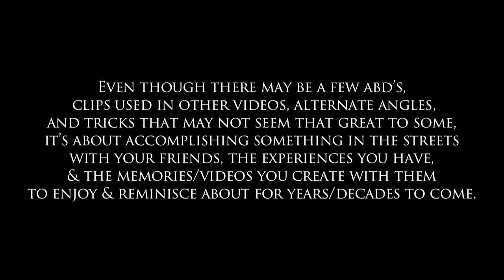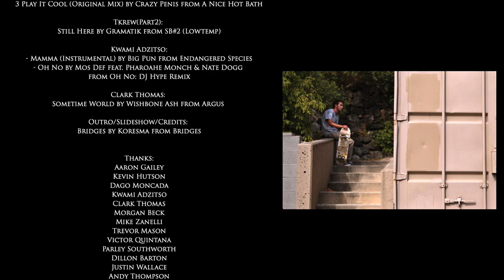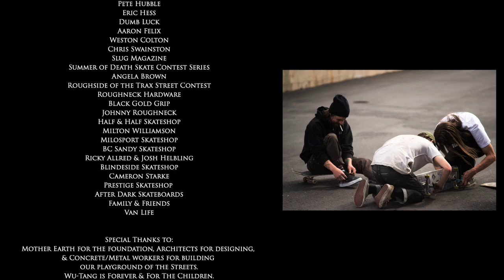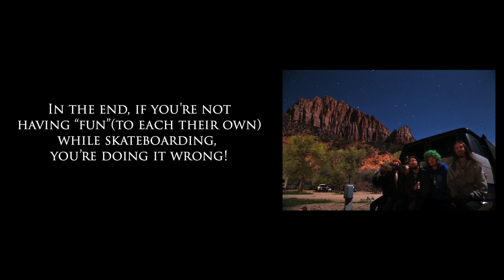Transcend 3 - Full Length Skateboard Film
Eric Ferguson presents Transcend 3, the third full length independent homie skate video from the local Transcend crew out of Salt Lake City, Utah. During the same time as this video, Aaron Gailey, Clark Thomas, and I were dedicating the majority of our filming to the AD Skateboards film “After Dark,” so our footage isn’t nearly what it could have been here. On top of that, Kevin Hutson moved away early on and others were busy with work/life. With the limited time we did have together, we had great times and still stacked enough footage to create a full length. The addition of Kwami Adzitso on some sessions, as we were filming a solo part for him called AOTG, was an inspiration for myself and others, as his energy & positive perspective brought & still brings joy to those around him, not to mention his sick style & quality of skateboarding. This group of homies skate for the passion and love of skateboarding, and the amazing times, people, and environments we all experience out in the streets, which creates awesome footage to develop into a skateboard film. I'm very grateful to have been able to film and edit their skateboarding into a film we all will enjoy.

Even though there may be a few abd’s, clips used in other videos, alternate angles, and tricks that may not seem that great to some, it’s about accomplishing something in the streets with your friends, the experiences you have, & the memories/videos you create with them to enjoy & reminisce about for years/decades to come.

Parts by times (links):
1. Intro - 0:00
2. Aaron Gailey & Kevin Hutson - 4:21
3. Dago Moncada - 9:02
4. Homies/OGs/AfterDark - 12:51
5. Northwest Trip 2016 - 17:40
6. Transcend Krew (Part 1) - 21:06
7. Transcend Krew (Part 2) - 26:10
8. Kwami Adzitso - 29:36
9. Clark Thomas - 34:18
10. Outro/Credits/Slideshow - 40:36

Skaters:
- Main: Aaron Gailey & Kevin Hutson, Dago Moncada, Kwami Adzitso, & Clark Thomas.
- Tkrew (Part 1): Morgan Beck, Eric Ferguson, Mike Zanelli, Trevor Mason, & Victor   Quintana.
- Tkrew (Part 2): Parley Southworth, Dillon Barton, Justin Wallace, & Andy Thompson
- NWtrip 2016: Jason Clifton, Eric Ferguson, Josh Mohs, & Justin Newton.
- Homies/OG’s/AfterDark: Miguel Partida, Isaiah Sanchez, ”Big Bird” (Joshua O’Reily), Dio Marquez, Izaak Cameron, Mike Murdock, Tully Flynn, Milton Williamson, Jason Gianchetta, Colin Brophy, Sam Hubble, Jared Smith, Erik Jensen, Mark Judd, Caleb Orton, Random Homie (?), Rod, Dylan McClellan, Evan Guerzon, Isaiah Sanchez, Mike Murdock, Sam Hubble, Jake Davis, Sean Hadley, Mark Judd, & Caleb Orton.

- Filmed & Edited by Eric Ferguson.
- Filmed from November 2015 to September 2016.
- Filmed mostly with the Sony A7Sii & VX1000
- Additional Filming by Erik Jensen, Mark Judd, Josh Mohs, Caleb Orton, Clark Thomas, Morgan Beck, Dago Moncada, Parley Southworth, & Milhouse Williamson.

- Photography & Titles by Eric Ferguson.
- Additional Photography by Niels Jensen, Kevin Hutson, Dago Moncada, & Jason Clifton.

Intro Guest Skater: Joe Chavis

NWtrip 2016 & Kwami Adzitso parts’ were originally released as solo videos online.

- Intro: The Combine by John Maus from Screen Memories
- Aaron Gailey & Kevin Hutson: Chief by Lettuce from Crush
- Dago Moncada: My Underground Life by DJ Tonk & Pismo from Frequent Flyers
- Homies/OGs/AD: Take My Time/Rifles by Black Rebel Motorcycle Club from B.R.M.C.
- NWtrip2016:
I Think I See The Light by Cat Stevens from Mona Bone Jakon
Lady d’Arbanville by Cat Stevens from Mona Bone Jakon
- Tkrew(Part1): 3 Play It Cool (Original Mix) by Crazy Penis from A Nice Hot Bath
- Tkrew(Part2): Still Here by Gramatik from SB#2 (Lowtemp)
- Kwami Adzitso:
Mamma (Instrumental) by Big Pun from Endangered Species
Oh No by Mos Def feat. Pharoahe Monch & Nate Dogg from Oh No: DJ Hype Remix
- Clark Thomas: Sometime World by Wishbone Ash from Argus
- Outro/Credits/Slideshow: Bridges by Koresma from Bridges

In the end, if you're not having “fun” (to each their own) while skateboarding, you’re doing it wrong!

In the words of the late & great skateboarder & skate culture enthusiast Jeff Grosso (RIP): “Turn this shit off, the world’s out there. Go skateboard, be nice to one another, be kind. Go have fun!”